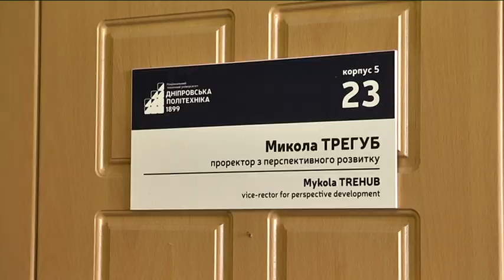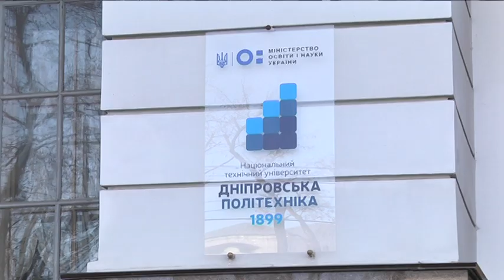Родич Тараса Шевченка — живе у Дніпрі і працює проректором у виші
Портрет у кабінеті — і класика, і родича. Науковець і проректор “Дніпровської політехніки” Микола ТрЕгуб — родич Тараса Шевченка за лінією рідної сестри Кобзаря, Катерини. Йому 30 років, він живе у Дніпрі та, порівняно з видатним родичем, рідко займається творчістю. Про те, що має такі родинні зв'язки, знав змалку. Що нащадок Тараса Григоровича думає про численні пам'ятники Кобзареві та чому в Шевченка можна повчитися сучасним людям?